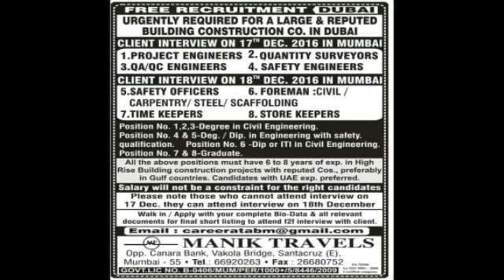HSE EHS SAFETY Abroad Vacancy Dec16